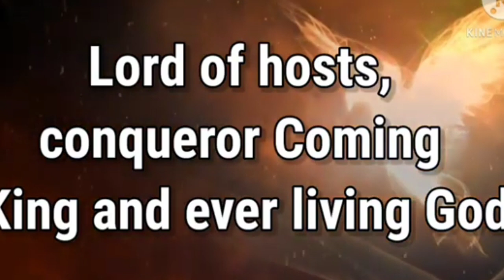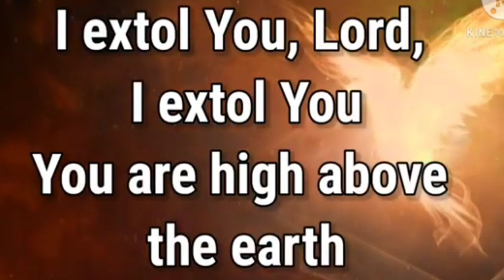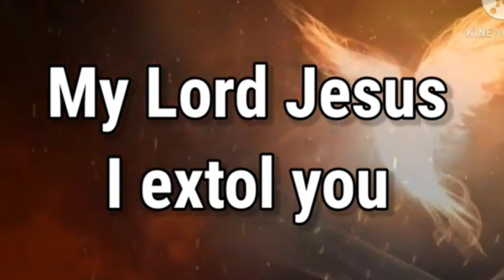I extol you karaoke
christian music minus one